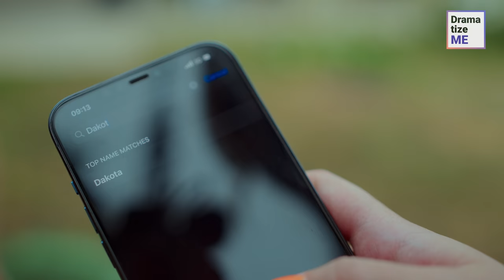CHEATING GROOM Confused Bride With MISTRESS Right At The WEDDING ALTAR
Cheating groom brutally insulted the bride right at the altar, then the terrible truth was revealed… The deceived bride came up with a revenge plan for the betrayal of her groom right there at the wedding ceremony! What have she done? Watch our new video to find out.

Tricky Man SUSPECTED HIS WIFE Of Cheating, Watch What Happens Next